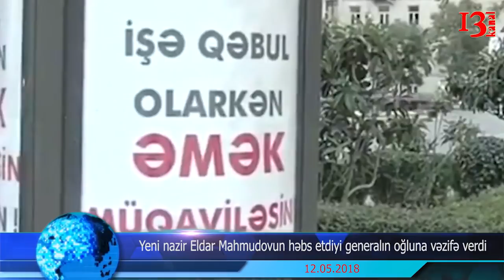"MTN-nin həbs etdiyi general oğlu vəzifədə","Cavid Qurbanov Bakı meri olacaqmı?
1) Bakı şəhər İcra Hakimiyyətinə əsas namizəd Cavid Qurbanovun dostundan şok sözlər
2) Cəlilabadın keçmiş icra başçısı jurnalistə qarşı  qaldırdığı iddianı geri götürdü
3) Cümhuriyyətin 10 illiyinə görə əfv fərmanlarına baxılır
4)Paşinyanı aradan götürmək istəyirlər